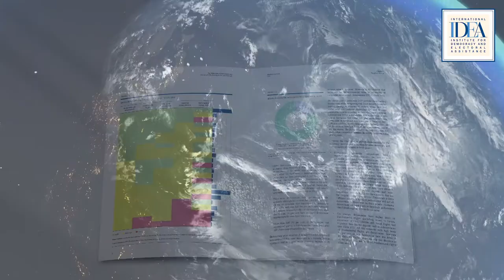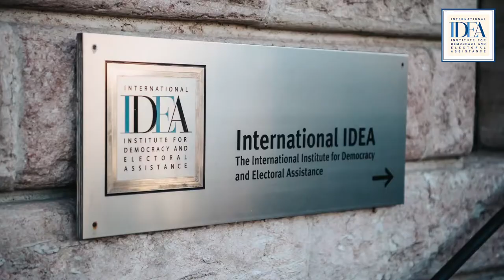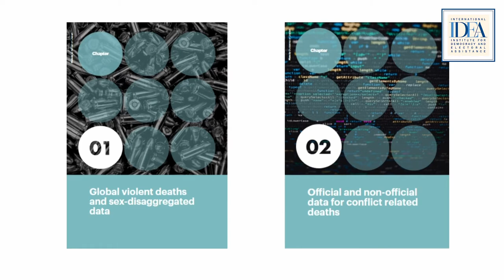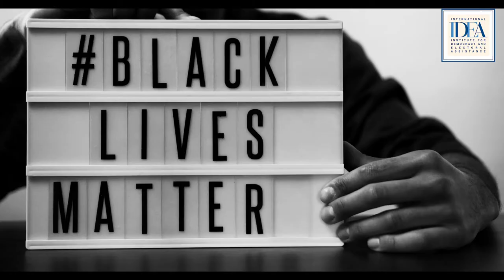Democracy is key to achieving the goals of the UnitedNations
International IDEA helps pro-democracy actors tackle constitutional reform in the Gambia, develop deliberative local governments in Nepal, deploy domestic elections observers in Mozambique, and further women’s political participation in Paraguay.

The  Office of the Permanent Observer for International IDEA to the UN links our work advancing democracy to the UN agenda and advocates for democracy within the policies of the UN. We use our convening power to disseminate our policy-relevant work through events with our Member States and other likeminded countries at the UN High-Level Political Forum and the General Assembly. Through knowledge production and consultations our work impacts UN deliberations and decisions, including those linked to the adoption of the 2030 Agenda for Sustainable Development.

*Correction: Matilde Ascheri is a Research and Video Design Consultant at International IDEA's UN Office.